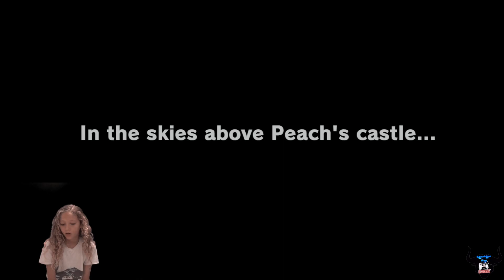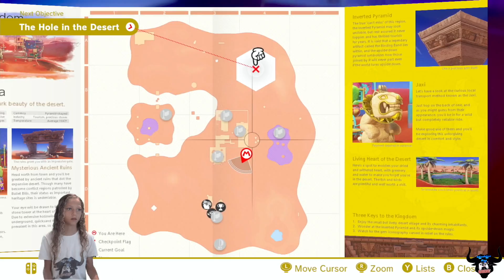I Got Lots of Moons in Super Mario Odyssey - Nintendo Switch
MooMooBoy is finding MOONs all over the place! Check him out in Super Mario Odyssey, exploring kingdoms to find all kinds of Moons, on the Nintendo Switch…!

Future videos will include various titles across a spectrum of genres.